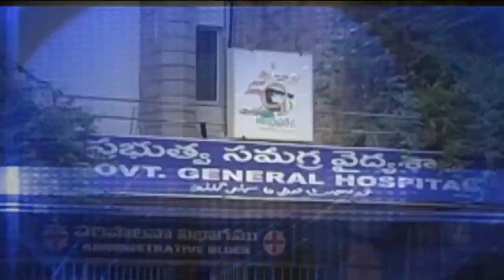Guntur Siti News 28 06 24 2PM